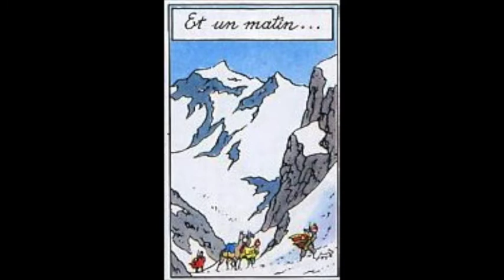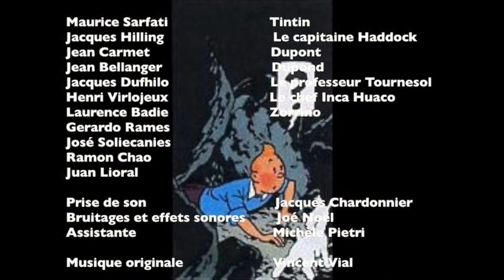ÉPISODE 3 - LE TEMPLE DU SOLEIL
ÉPISODE 3 - FEUILLETON RADIOPHONIQUE TEMPLE DU SOLEIL (1959).
Une nouvelle réalisation de Jean-Marc Raschia. En novembre 1959 sur la Radiotélévision Française, certains soirs de la semaine, les jeunes auditeurs avaient la chance de pouvoir les aventures de Tintin reporter. J'en faisais partie (j'avais 11 ans). Le 26 novembre 1959 c’était une nouvelle aventure qui les attendait : Le Temple du Soleil.
Tintin et le capitaine Haddock se rendent au Pérou dans l'espoir de retrouver le professeur Tournesol enlevé dans l'épisode précédent (Les 7 Boules de Cristal). Cette aventure les conduira jusqu'à un temple inca où ils échapperont à la mort grâce à une éclipse providentielle
Jean-Marc Raschia, infatigable et très motivé s'est attaqué, après Les 7 Boules de Cristal à la "mise en images" de ce feuilleton radiophonique d'il y a presque 60 ans. Tâche particulièrement ardue car, à l'époque les comédiens (pourtant non des moindres : Jacques Dufilho, Henri Virlogeux, Jean Carmet, etc.) n'hésitaient pas à rajouter de nombreux dialogues supplémentaires de leur crû…
Alors, vous aussi profitez de cette grande et joyeuse bouffée de retour en enfance : envolez-vous pour le Pérou avec Tintin, Milou et le Capitaine Haddock à la recherche du professeur Tournesol…